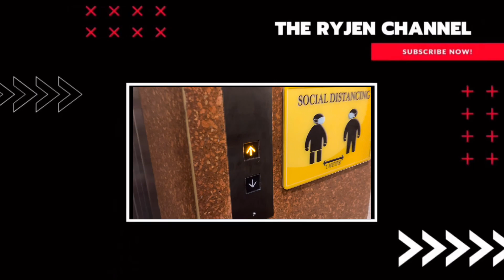The Spare | Sneak Peek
The Spare for a series’ return.